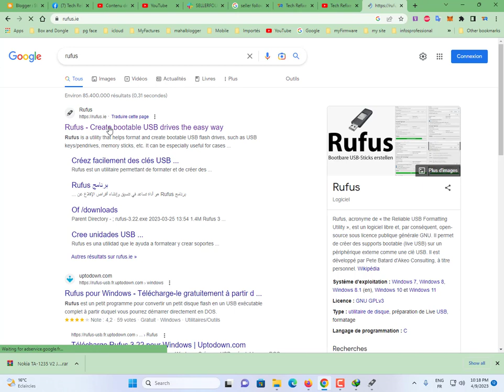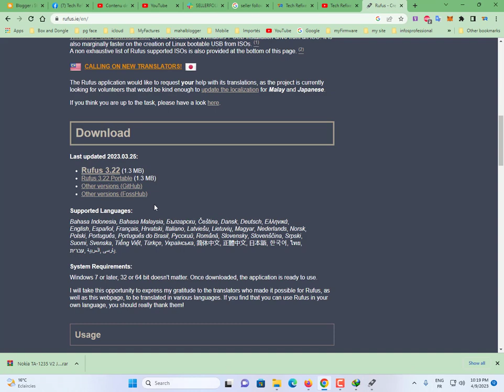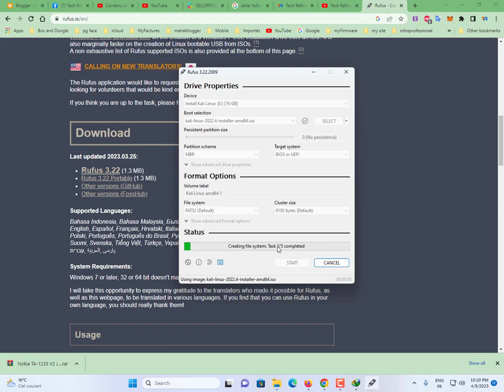How To - Use Rufus to Create Bootable Installation From an ISO File